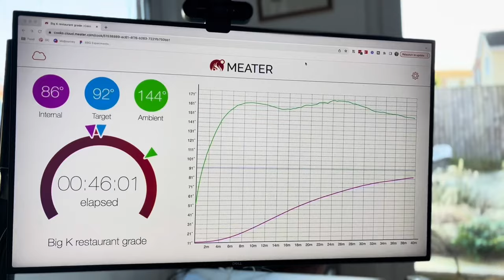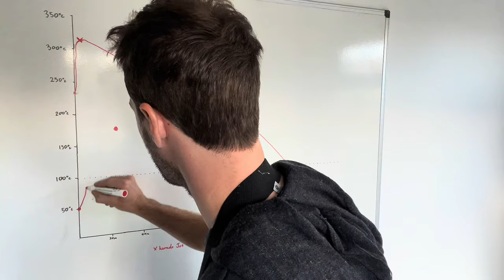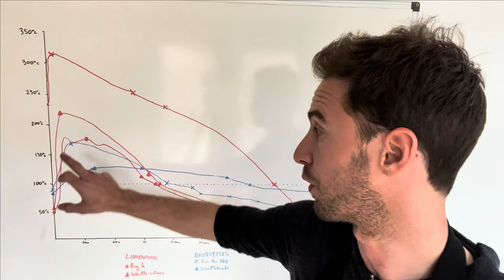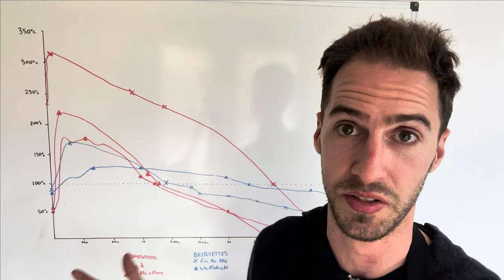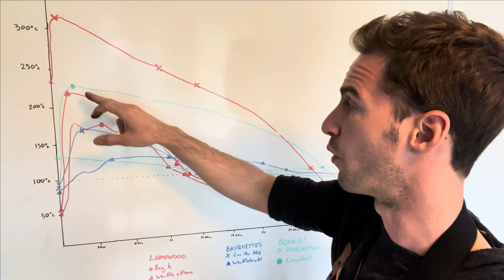Lump Charcoal vs Briquettes: 7-WAY TEST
Should you use lump charcoal or briquettes? Which burns hottest? Longest? Tastes better? In this data-led charcoal experiment, we put seven types of charcoal head-to-head, including Kamado Joe Big Block XL lump wood, Big K restaurant-grade charcoal, and Whittle & Flame Ash.

In the briquette charcoal corner, we have Whittle & Flame Whittlebricks, Cue the BBQ briquettes, as well as two less traditional contenders – ProQ cocoshell briquettes and binchotan.

Join us as we fire up the smoker and analyse the temperature graphs to determine which charcoals perform best for hot and fast grilling and which ones are better suited for low and slow.

*Question*
_Which charcoal do you currently use and why?_

About BBQ Experiments:
Hey 👋  I'm Marcus and each week I run an experiment testing something BBQ-related to help you level up your BBQ knowledge. From busting BBQ myths like _"If you're looking it ain't cooking"_ to injecting copper sulfate into chicken to learn whether dry brine outperforms wet brine, this show is unapologetically for the nerds of BBQ.

This video is NOT sponsored and all products I use or recommend are genuine (and paid for with my own money).

Table of contents:
00:00 Introduction
00:52 Which charcoals are we testing?
01:48 Heat experiment
01:58 The results
03:24 Binchotan
04:11 Cocoshells
04:52 How charcoal affects flavour